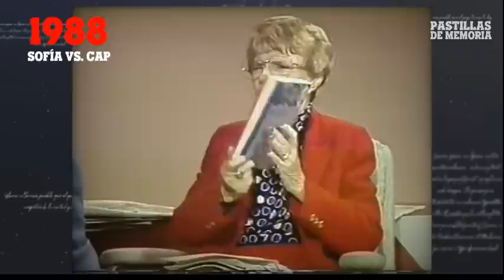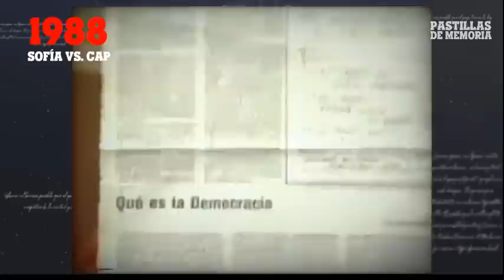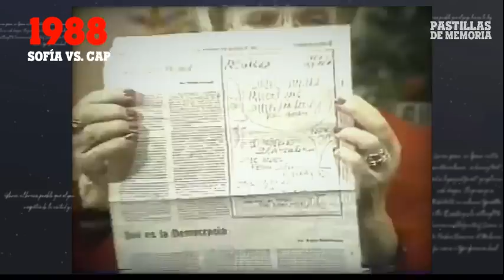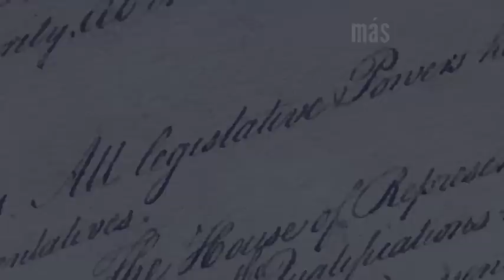SOFÍA ÍMBER VS. CARLOS ANDRÉS PÉREZ | PASTILLAS DE MEMORIA 56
Antes, cuando en Venezuela había democracia, las entrevistas de periodistas a políticos eran una cosa normal, no un ejercicio de genuflexión ante su forma de pensar.

Hoy recordaremos esta entrevista de la gran periodista venezolano-moldava, Sofía Ímber al entonces candidato presidencial de Acción Democrática, Carlos Andrés Pérez.